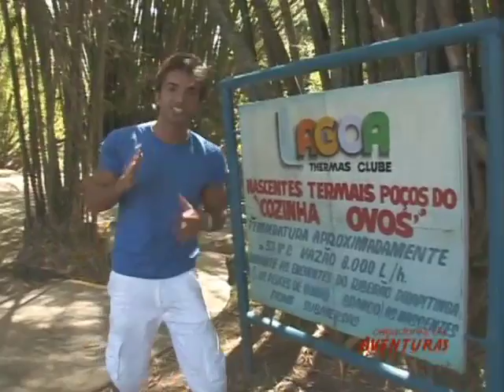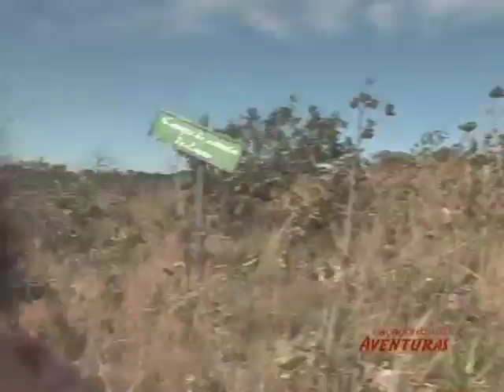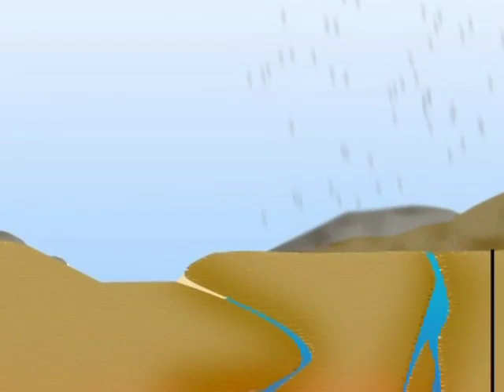Caçadores de Aventuras - Rio Quente/GO - parte1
Programa Caçadores de Aventuras em Rio Quente/GO - parte 1